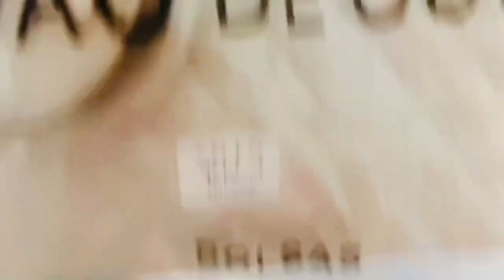UNBOXING DE HOJE : FOI UM RECEBIDO DO NIGT VASCONGAMER.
HOJE TEVE RECEBIDO DO NIGHT VASCONGAMER.

RECEBI UMA BOLSA.

night vascongamer